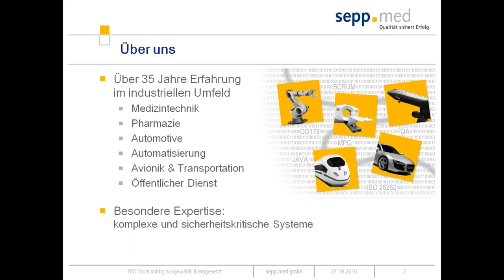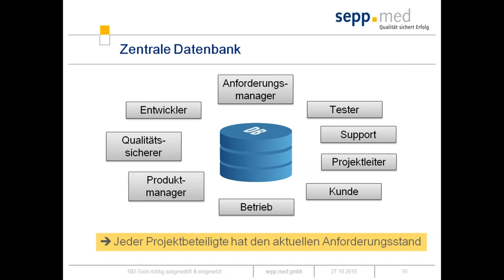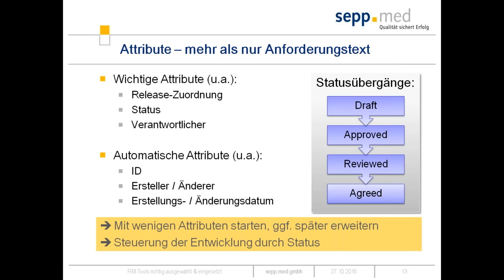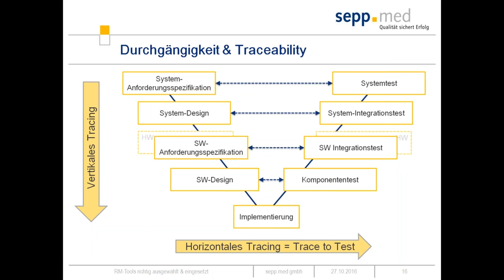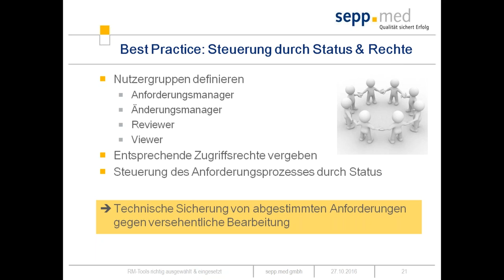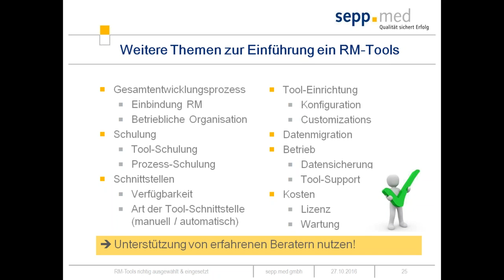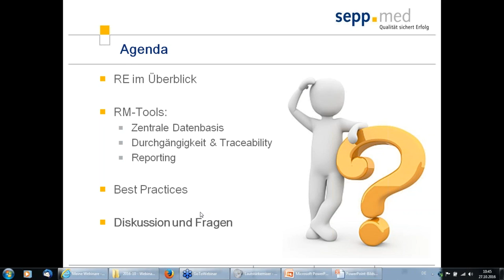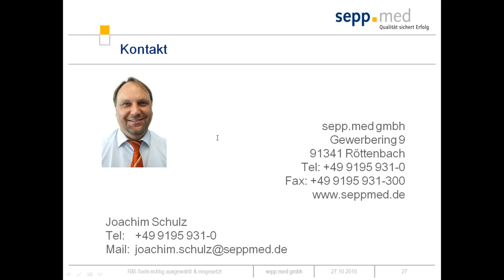Requirements Management Tools richtig ausgewählt und eingesetzt – Webinar mit Joachim Schulz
RM-Tools versprechen eine Verbesserung im Entwicklungsprozess. Sie helfen uns bei der Verwaltung der Anforderungen den Überblick zu behalten. Bei der Formulierung der Anforderungen selbst können sie uns jedoch nur wenig helfen. Schlecht formulierte Anforderungen lassen sich durch einen Tooleinsatz nicht verbessern.

Aber welche grundlegenden Ansätze gibt es bei RM-Tools, welche Vorteile und welche Features bieten die Werkzeuge? Das Webinar bietet einen Überblick über die wichtigsten Features und Konzepte von RM-Tools, welche bei der Toolauswahl hilfreich ist.

Doch mit dem Kauf eines Tools ist es nicht getan. Das Tool muss konfiguriert und eingeführt werden. Mit Best-Practice-Ansätzen zeigen wir auf, wie Sie Ihr RM-Tool konfigurieren sollten, so dass es erfolgreich im Projekt eingesetzt werden kann.

Dieser Technologie Cast ist genau das Richtige für Sie, wenn Sie...

einen Überblick zum Thema „Requirements Management“ erhalten wollen,
interessiert oder auf der Suche sind nach einem RM-Werkzeug und
Features von RM-Tools besser nutzen wollen.